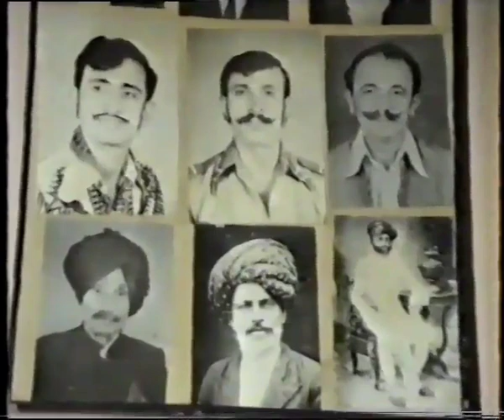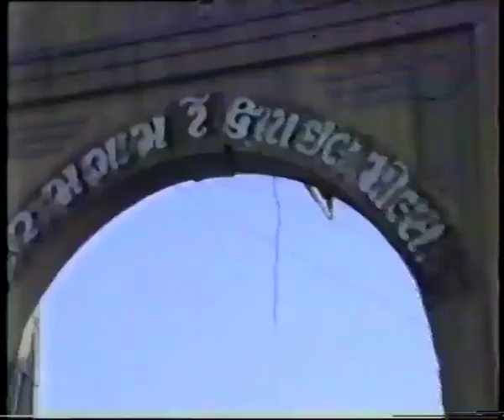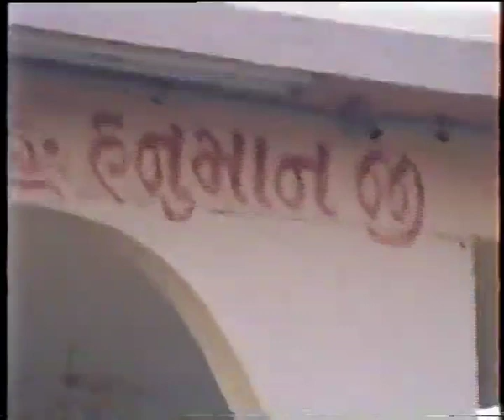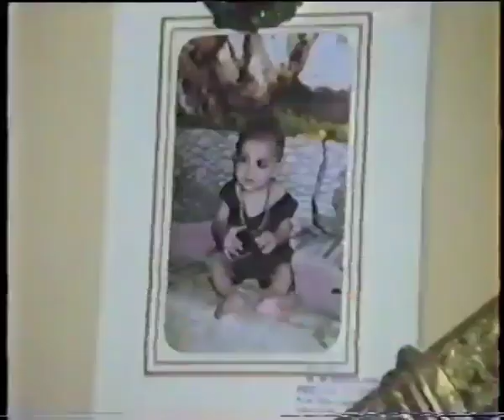Savajsinhji Jadeja History of Kutch President Part|450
સુપુત્ર વિરભદ્રસિંહજી ના કુમાર હરદીપસિંહજી ની જન્મતારીખ 11/01/2001 છે તારીખ 11/01/2002 ના પ્રથમ વર્ષગાંઠ ના પ્રસંગમાં દાદા શ્રી સાવજસિંહજી ના વિરમગામ અને નિવાસસ્થાન ના સંભારણા.